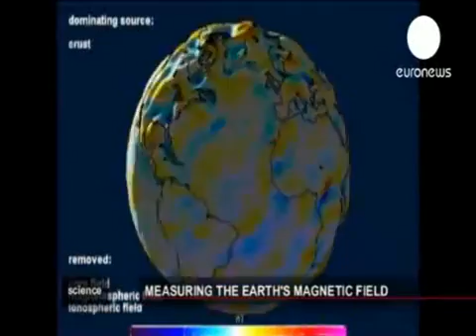euronews talks about accelerating POLE-SHIFT!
The pole is currently at about 80º north latitude and 104º west longitude, in the Canadian territory of Nunavut.

Importance of the Pole
Pinpointing the precise location of the north magnetic pole is important for navigation: As you move closer to the pole, the direction north indicated by your compass becomes less accurate.

The pole also plays a role in the Northern Lights, which form when solar radiation bounces across the magnetic field in the upper atmosphere. As the north magnetic pole drifts, it will take the Northern Lights with it.
But for scientists, studying the field provides a tantalizing glimpse into the fiery center of the Earth.
Santa better check his compass, because the North Pole is shifting—the north magnetic pole, that is, not the geographical one.